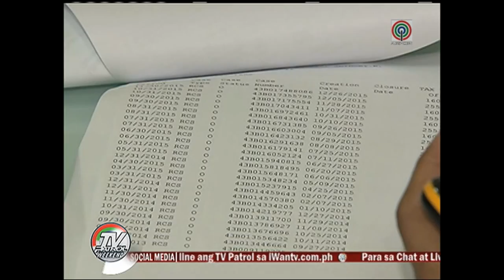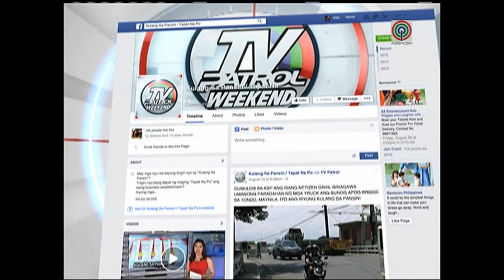TV Patrol: Lalaki, inireklamo ang pagbabayad ng buwis kahit sarado na ang negosyo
Isang concerned citizen ang dumulog sa KSP dahil halos mag-iisang taon nang nakasara ang kanyang negosyo, pero patuloy pa rin ang pagbabayad niya sa BIR.